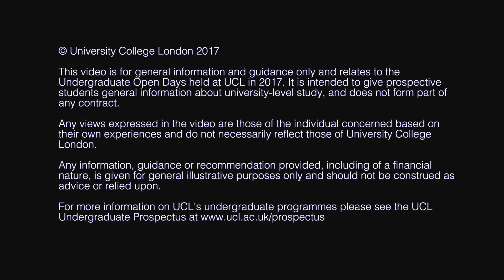Tell me about Applied Medical Sciences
Professor David Spratt talks about the Applied Medical Sciences programme at UCL.